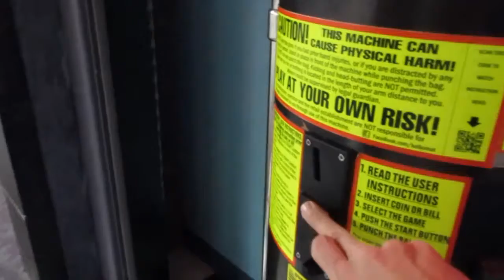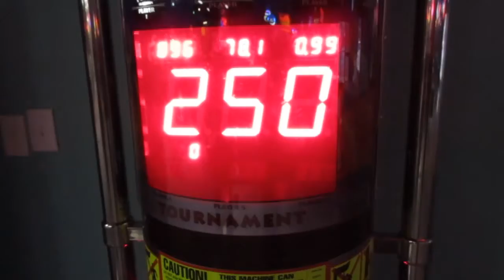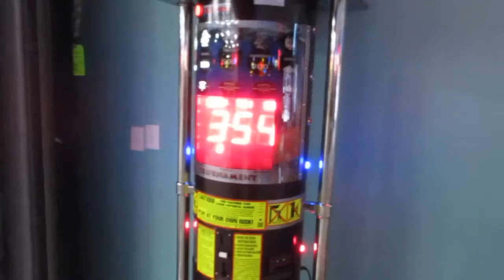ARCADE BATTLE - 1 Inch Punch Challenge - Fight or Fail?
Marc and I test our punching power in the most Bruce Lee way possible. Who will be victorious? The Brains or the The Brawn?